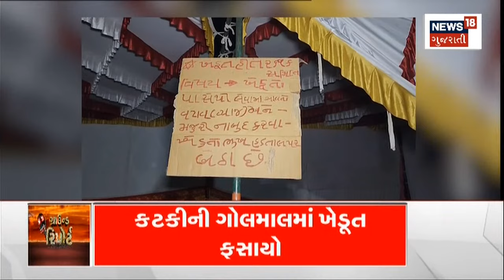Ground Report | પાક માટે ખેડૂતોને નથી મળતો યોગ્ય ભાવ | Farmer Strike | Gujarat News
Farmers suffer huge losses as they do not get the right price

ખેડૂતોને યોગ્ય ભાવ ન મળતા થાય છે મોટું નુકસાનn18oc_Gujarat